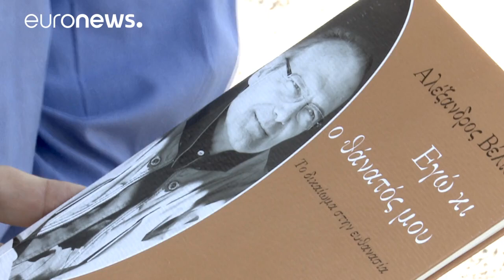A.Velios : "Ötenazi'ye doğru yol alıyorum''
"Ölüm tıpkı bir duvar gibi... Ona çarptığın zaman başın ağrıyacak ve panikleyeceksin ve gerçekle eninde sonunda yüzleşmek zorundayız. Ben ikinci yolu seçtim.''

Yunan gazeteci ve yazar Alexandros Velios, kanserle bir yıllık mücadelesinden sonra bu savaşı nasıl kaybettiğini ve ötenazi kullanma kararı almasını euronews'e anlattı.